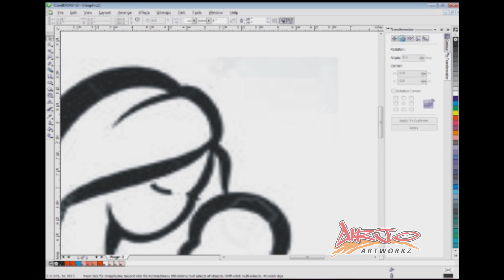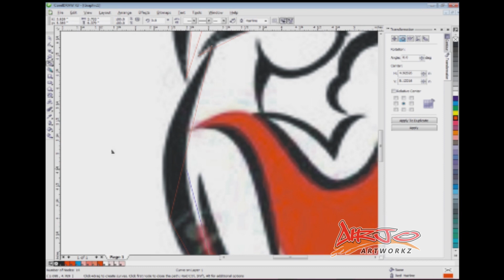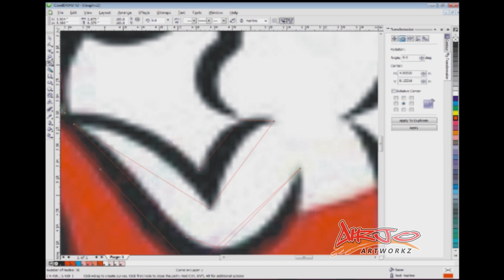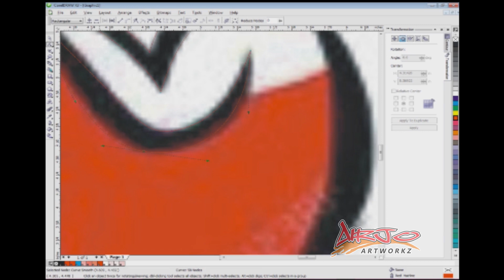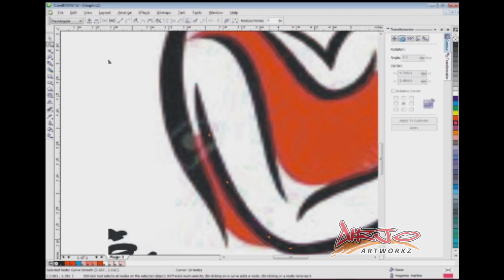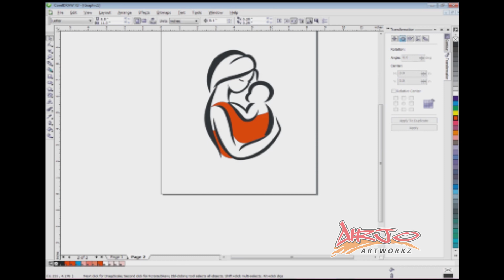CorelDraw Basic Tracing (Tagalog)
Sa Video na ito ituturo ko ang basic technique para mapadali ang pagtrace ng isang Logo o Image..

mga Tools na gagamitin natin:

•Pen tool
•Shape Tool
•Convert Line to Curve
•Make Node  a Cusp
•Make Node Smooth

"Kahit na" by Berto Mañalac feat. Airjo(me)